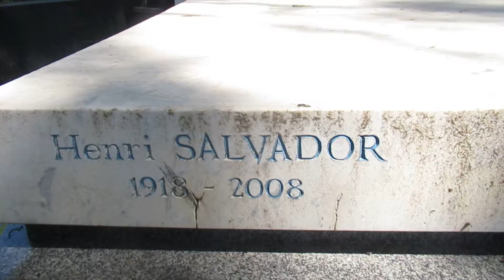Un cowboy à Paris mai 2022 = Tombe Henri Salvador Père Lachaise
1H de marche, je n'arrivais pas à la trouver !!!